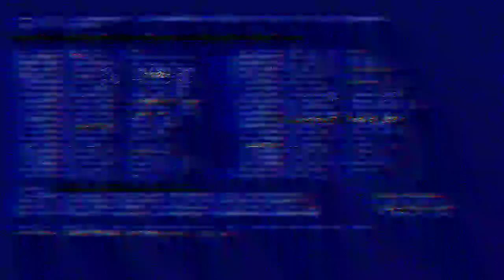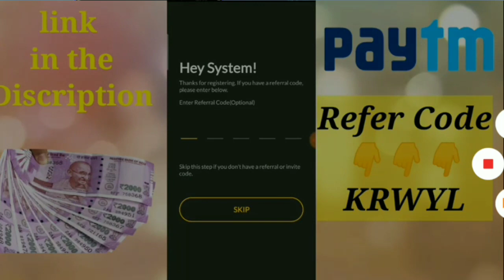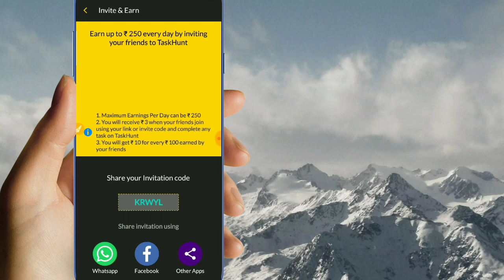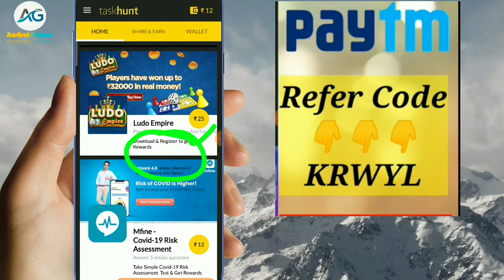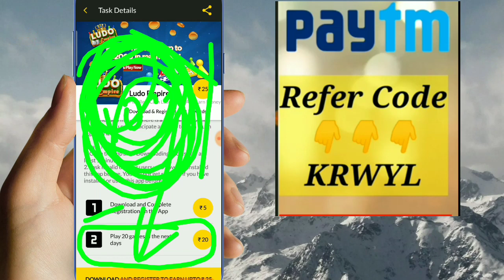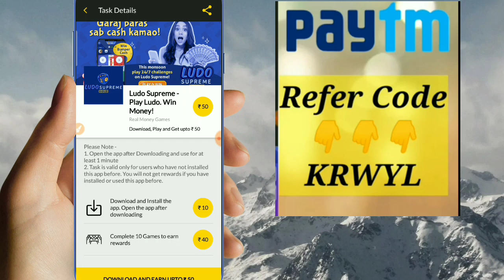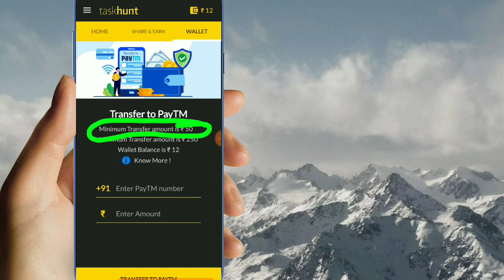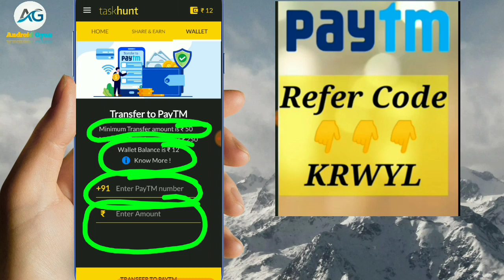new paytm earning app || google play gift card earning app || Paytm and google play gift card earnin